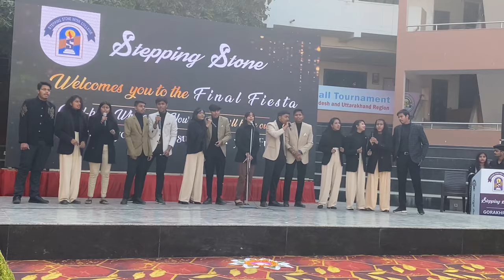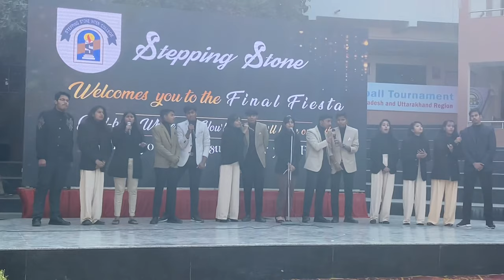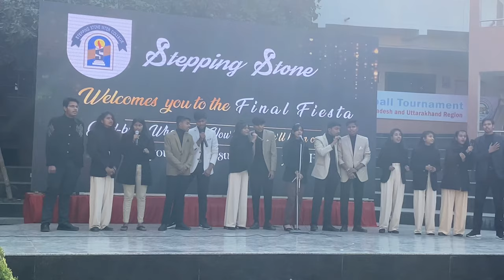Memories & Mashups: The Ultimate Stepping Stone Farewell 2024 ✌️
Stepping Stone Inter College Gorakhpur
Mashup Song
Farewell Party 2024
ICSE Branch
Ariba Khan
Stepping Stone School, Surajkund Branch
Farewell Song for Students
Farewell Song performance for Senior students

Rewind to the unforgettable farewell party at Stepping Stone Inter College 2024! This mashup video captures the emotions, laughter, and epic dance moves that made it a night to remember. Relive the best moments with your classmates as we sing along to a mix of popular hits, all mashed up into one incredible soundtrack. This is more than just a farewell; it's a celebration of friendships, memories, and the exciting new chapter that awaits!